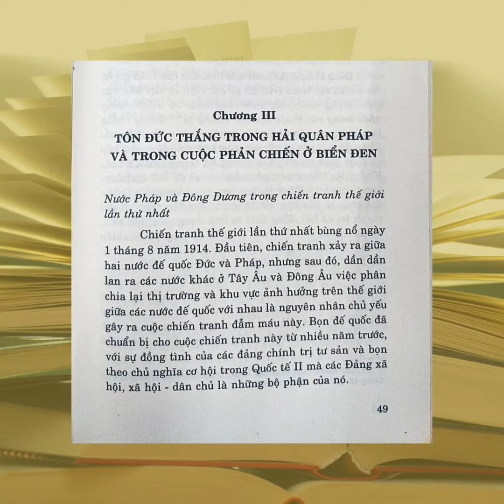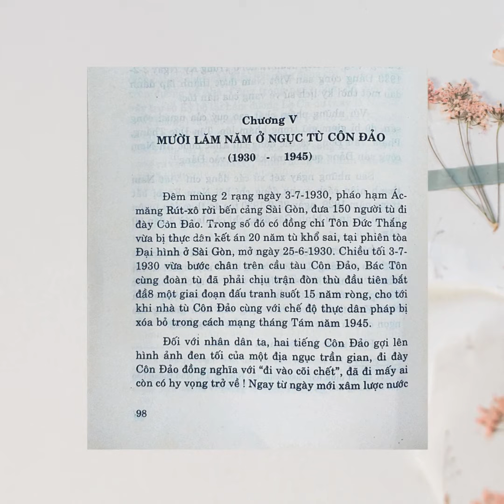Giới thiệu sách tháng 4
Bác Tôn (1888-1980) Cuộc đời và sự nghiệp